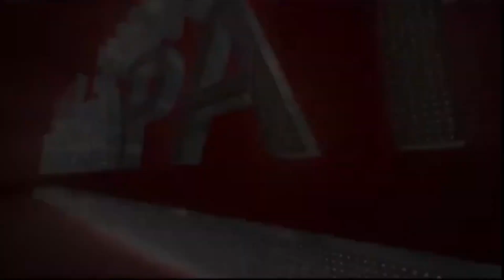LUCELI MORELO A LA JAL CARTAGENA PARTE 3